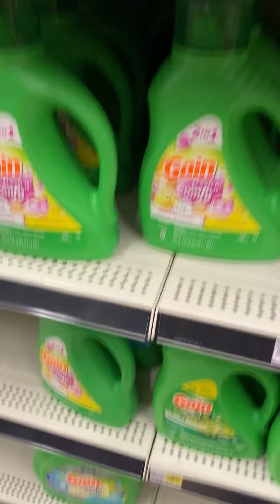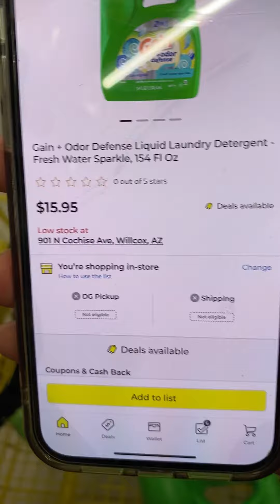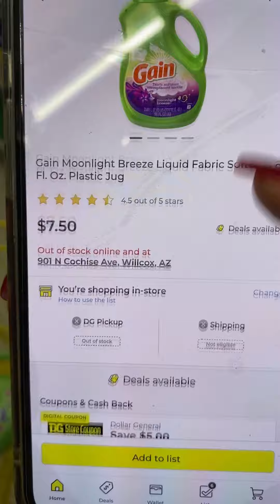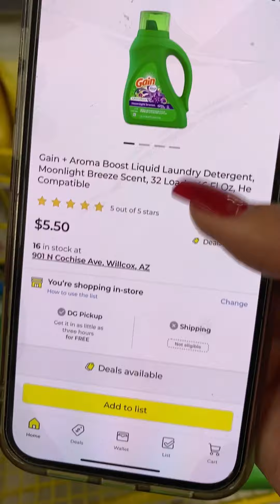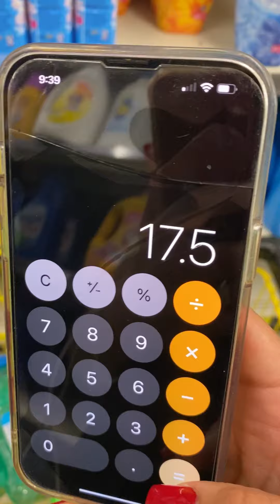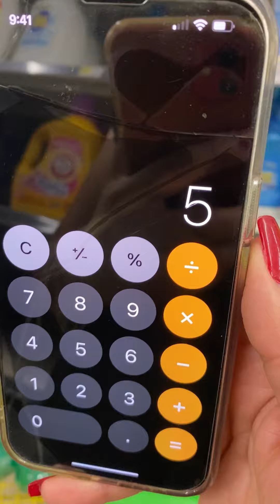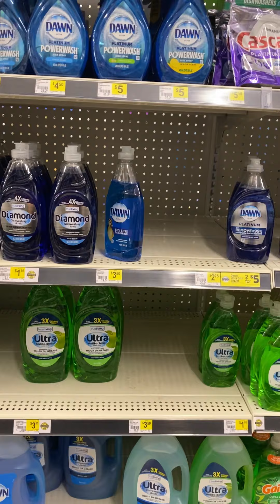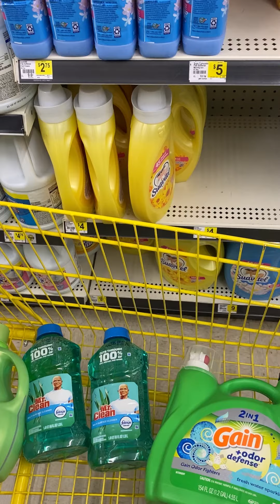🔥NECESITAS GAIN??VAMONOS A DOLLAR GENERAL 😱🚗🔥🔥🔥